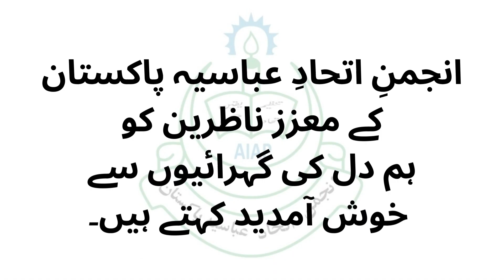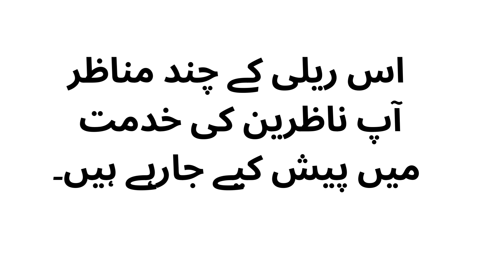Preparation of AIAP's Azad & Jammu Kashmir Conference which will be held on 04-06-2023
نشاء اللہ  مورخہ 4 جون 2023 بروز اتوار صدر انجمن اتحاد عباسیہ آذاد کشمیر سردار ارشد عباسیا اصاحب کی قیادت میں چمن کوٹ دھیر آزادکشمیر کے مقام پر بنو عباس خاندان عباسیہ کےجد امجد ، کی یاد میں
سردار قاسم خان عباسی،  سردار عبدالرحمن خان عباسی عرف رتن خان عباسی، چند خان عباسی زیات شریف غوث عباسیہ کی دعائیہ تقریب  میں تمام خاندان عباسیہ معزز مہمان، نامور شخصیات پاکستان و آزادکشمیر سے شرکت کر رہی ہیں جن کے نام درج ذیل ہیں سابق وزیراعظم پاکستان شاہد خاقان عباسی صاحب ،وفاقی وزیر پاکستان مرتضیٰ جاوید عباسی صاحب، نواب آف بہاولپور نواب زادہ عثمان  عباسی صاحب ،نواب عمر داؤد عباسی صاحب، صدر انجمن اتحاد عباسیہ پاکستان ڈاکٹر شفقت حسین عباسی صاحب ، جنرل سیکرٹری انجمن اتحاد عباسی پاکستان سردار بابر عباسی صاحب ،ایوب عباسی صاحب، نعیم عباسی صاحب،  عبدالقدوس عباسی صاحب، چنذیب عباسی صاحب برگیڈیئر مصدق عباسی صاحب، برگیڈیئر منظور عباسی صاحب ،برگیڈیئر سرور خان صاحب، کرنل انوار عباسی صاحب.
چیرمین انسانی حقوق ونگ انجمن اتحاد عباسیہ پاکستان عطاء الرحمن عباسی صاحب ،صدر انجمن اتحاد عباسیہ آذاد کشمیر ارشد عباسی صاحب،سابق جنرل سیکرٹری انجمن اتحاد عباسیہ آذاد کشمیر ڈاکٹر عابد عباسی صاحب ،سردار طارق عباسی صاحب، سردار سعید ظفر عباسی صاحب، ڈاکٹر طارق محمود عباسی صاحب، صداقت عباسی صاحب،
جنرل سیکرٹری یوتھ ونگ انجمن اتحاد عباسیہ آذاد کشمیر سردار ساجد عباسی ،صدر یوتھ ونگ انجمن اتحاد عباسیہ آذاد کشمیر سردار عامر نور عباسی، سابق جنرل سیکرٹری انجمن اتحاد عباسیہ ڈویژن مظفرآباد سجاد آکاش عباسی ،بطور خاص شرکت کریں گے تاریخ ساز جم غفیر ہو گا پاکستان و آذاد کشمیر بھر سے خاندان عباسیہ کے تمام عباسی برادری کے ہر فرد کو شرکت کی دعوت دی جاتی ہے جوش ولولے سے شرکت کریں
 آپکا خیر اندیش سردار ارشد عباسی  صدر انجمن اتحاد عباسیہ آذاد  کشمیر
سابق جنرل سیکرٹری وسنیر نائب صدر  انجمن اتحاد عباسیہ آذاد کشمیر  مرکزی وائس چیرمین انسانی حقوق ونگ انجمن اتحادعباسیہ پاکستان  ڈاکٹر عابد عباسی
 جنرل سیکرٹری انجمن اتحاد عباسیہ آذاد کشمیر یوتھ ونگ ساجد عباسی ،
صدر یوتھ ونگ انجمن اتحاد عباسیہ آذاد کشمیر سردار عامر نور عباسی